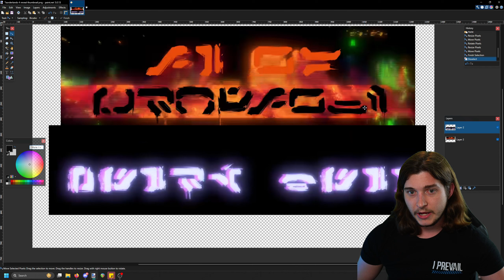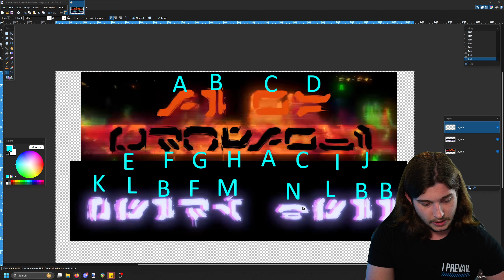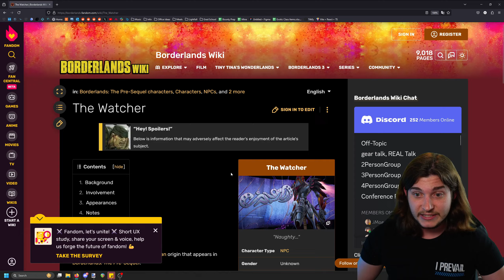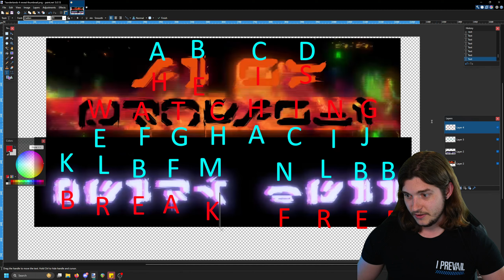HUGE BORDERLANDS 4 EASTER EGG SOLVED!??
►Huge thanks to Dresden for the background music! Check her out here:
beacons.ai/dres